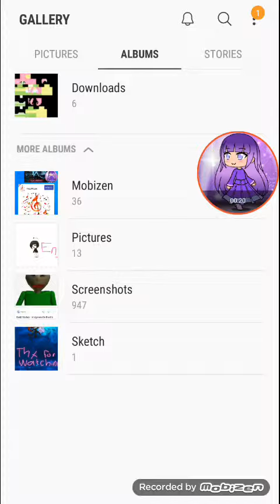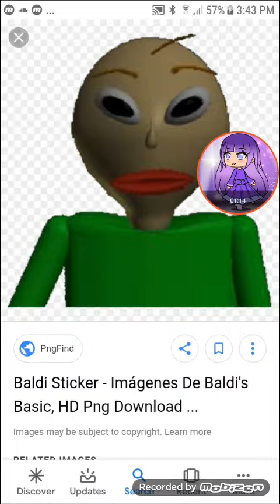Baldi Basics Try Not To Laugh